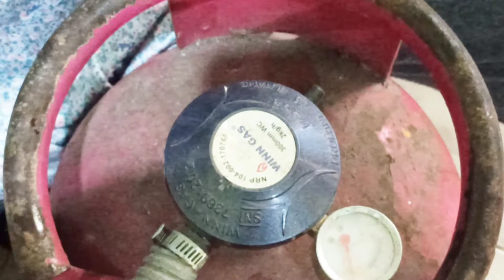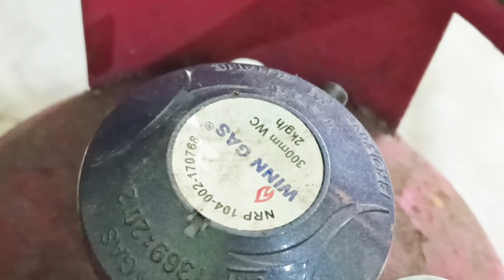Cara Memasang gas LPG Anti Bocor How to install LPG gas so it doesn't leak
haloo teman-teman hari ini saya ingin membagikan ilmu cara pasang tabung gas elpiji/ LPG tanpa bocor, coba simak video saya sampai selesai ya terimakasih ☺️

cara memasang regulator elpiji, regulator LPG, regulator gas elpiji bocor, kenapa tabung gas elpiji meledak, tabung gas elpiji mampet, gas elpiji macet, kompor gas meledak, kompor gas terbakar
gas bocor, gas LPG bocor, gas LPG tidak mau naik ke kompor, gas LPG, gas LPG ngowos, gas LPG, cara mengatasi gas bocor